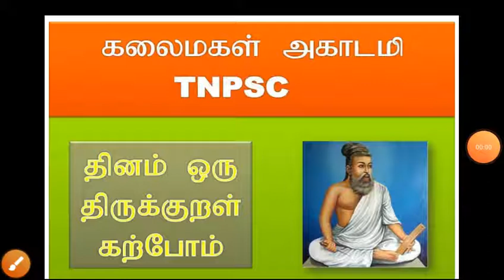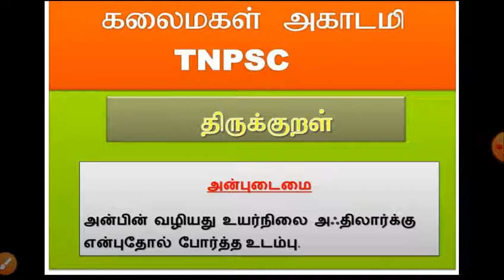தினம் ஒரு திருக்குறள் பொது அறிவு ஜுன் 24 2020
கலைமகள் அகாடமி

The video is recorded for aspirants who are preparing for the TNPSC competitive exams. The current events are taken to be useful to the aspirants.

டிஎன்பிஎஸ்சி போட்டித் தேர்வுகளுக்கு  தயாராகிக் கொண்டிருக்கும் தேர்வர்களின் பயன்பாட்டிற்காக இந்த காணொளி  பதிவு செய்யப்படுகிறது. தேர்வர்களுக்கு பயன்படும் வகையில் இந்த நடப்பு நிகழ்வுகள் எடுக்கப்பட்டுள்ளது